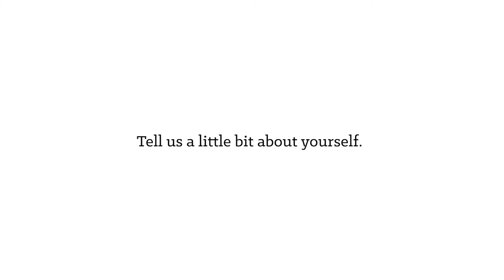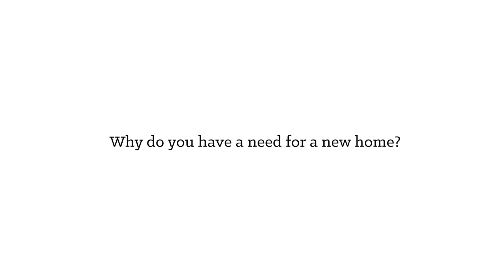First Look | Guerra Family | 30894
30894 | Juárez, Mexico | Casas por Cristo